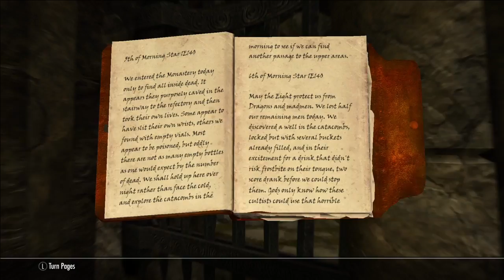Lets Play Skyrim SE Ep. 114: The Next Mask